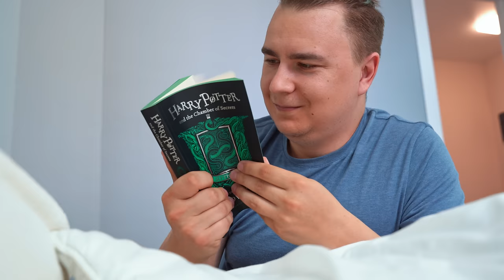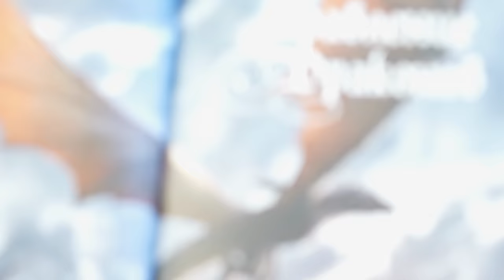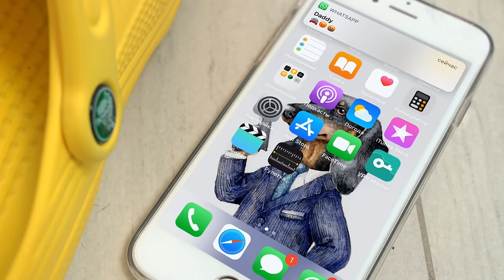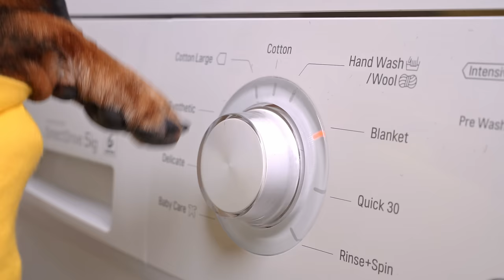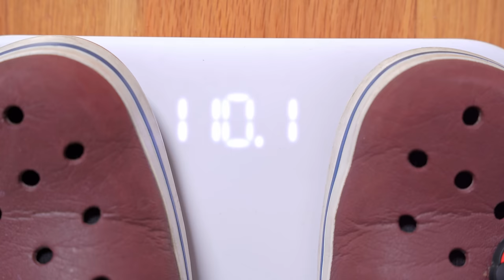Don't Trust Cute Dachshund's Eyes! 🥹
Don't let our sweet faces fool you! Cute and funny dachshunds eyes will melt your heart but they can be quite mischievous! Enjoy this compilation of the cutest and most hilarious dachshunds on the internet!
I hope you enjoy my new cute & funny dachshund dog video compilation!  And... Try not to laugh!
Support of our fans is the most important source of funding for our channel, without which it cannot exist.
Thank you to all my Patrons and especially to my Top Patrons: Matej Duda, Amanda Cunha de Mello, Laurie Freese, Emelia Beckley, James Winter, Debbie Kelso, Matthew Hess, Carmen Gonzalez-Mesa, libbygurl1, Elizabeth Cleboski, Rita Kerrigan, Ronald Reineke, Karlene Lee Workman, Manuela Brignoli, Laura Ricker, Norman Wienhöft!